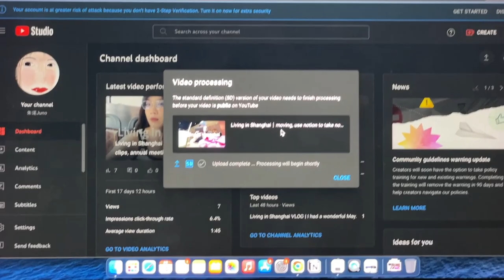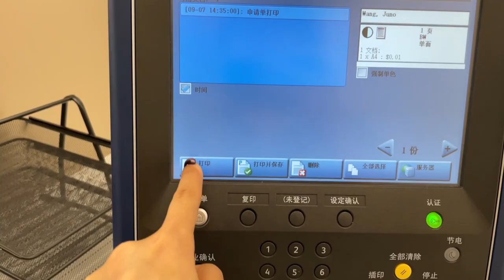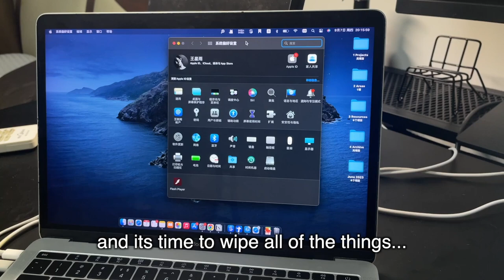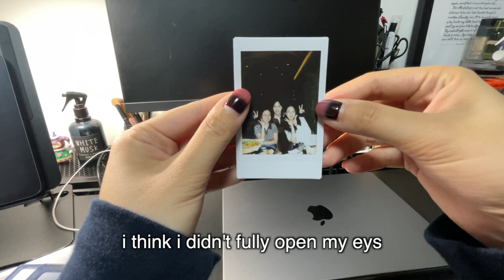VLOG Living in Shanghai｜unboxing macbook, skiing, archery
the clips from my September life.